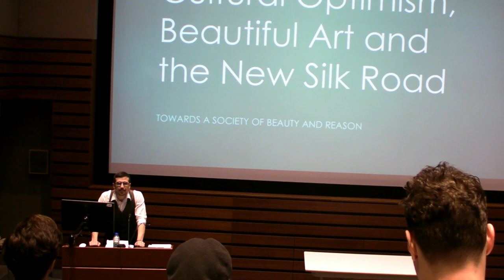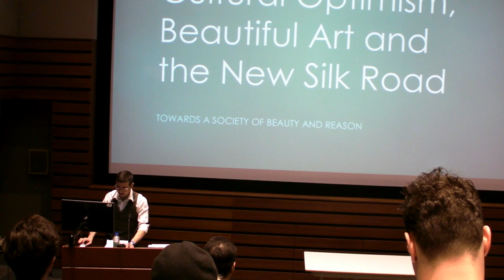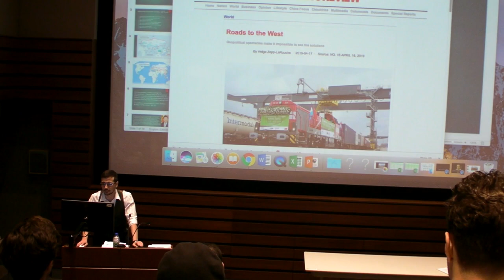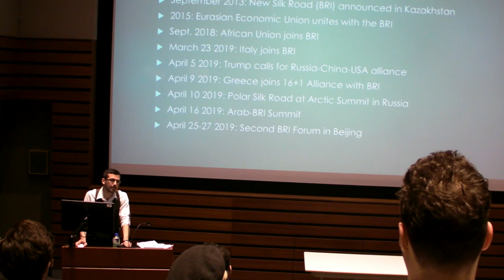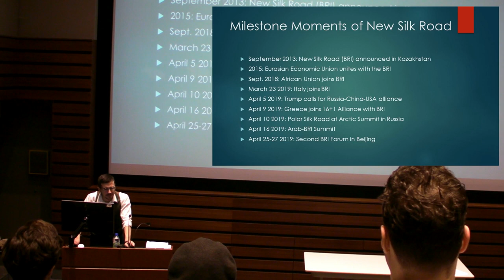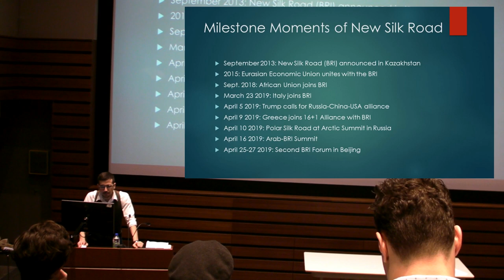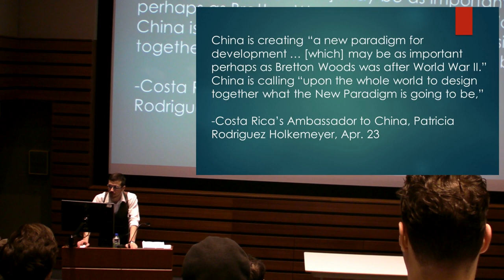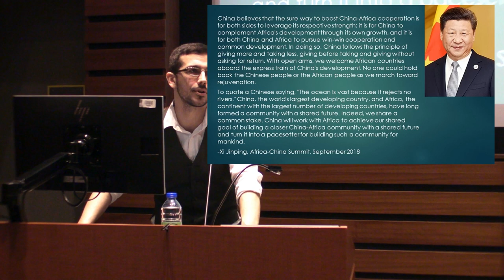Opening Remarks: Cultural Optimism, Beautiful Art and the New Silk Road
On Sunday April 28, 2019, a symposium was held in Montreal Canada dealing with the unified growth of Cultural optimism and beautiful art and real economic development as it is being manifested today with the New Silk Road in Asia, Africa and beyond. Presentations were given by a pianist, a dancer, a painter and a scientist which will uplift and inspire. Above are the opening remarks given by Matthew Ehret, journalist, illustrator and founding editor of the Canadian Patriot Review.
Seminar Outline
- Presentation 1: Hope and Beauty: The Power of Classical Culture in Shaping the Future by Christine Corey, pianist
- Presentation 2: The New Silk Road and a New Hope for Africa by Matthew Ehret, illustrator
- Presentation 3: The embrace of dance and optimism in a transformed Kenya by Nicholas Jones, Dancer (La Grande Ballet de Montreal)
-Remarks by a world citizen on a transformed China 1980-present